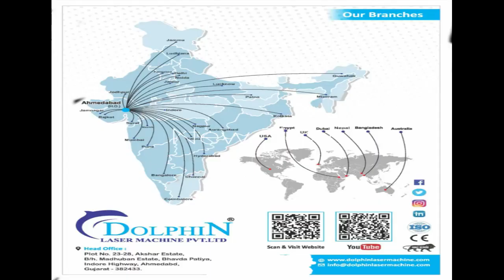Co2 Box Marking machine |co 2 laser|machine industry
We Are All Types Of Laser Making ,Cutting &
Engraving Machine Manufacturer in Gujarat .

24*7 Hours Online Support from Dolphin Team
Dolphin give 1 YEARS Warranty
Dolphin have 25 Local Service Center
INDIA’S FASTEST GROWING, MOST TRUSTED & HIGHLY REPUTED COMPANY …
Believes in long term relationship with YOU…
Best machinery award 2018 given by dream girl HEMA MALINI…
Fastest Cutting speed in laser market…
Greatest raw material selected for machine (No compromise in quality)…
Affordable price so, business owners can use our high quality products…
More technical knowledge due to expertise in manufacturing…
Highly Trained engineers…
98 % of our clients still not needed a single service…
Strong after sales service support…
On-site service supports at your door step…
In warranty not only on parts but on full machine…
24*7 online service supports ready to serve client…
Direct access technology so that we can connect with your machine’s
computer directly from sitting at our office & solve problems in few

Marking are permanent with high abrasion resistance.
High precision, fasten speed, consistent marking quality.
Exceptional beam quality result into sharp and minuscule marking.
Greater than 1,00,000 hours of maintenance-free operation.
Real-time visible live pointer for preview your
User-friendly interface, easy operation.
Machine With Attached More Than 300 New Market Designs
Life Time Software Support Free From Dolphin Laser
1 Year Full Machine Warranty no Only One Parts Full of Machine Warranty
All over Indian Laser Company Can Not Provide 1 year Warranty Only Dolphin Can Provide This Warranty
Free Machine Training Without Any Experience
High Quality And Maintenance Free Machine.

CALL ON THIS NO :- 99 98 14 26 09